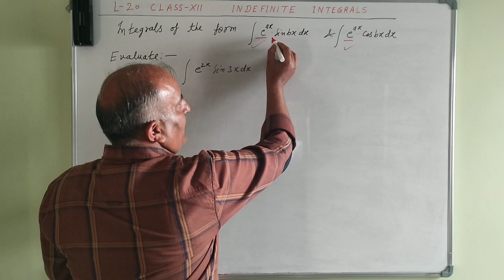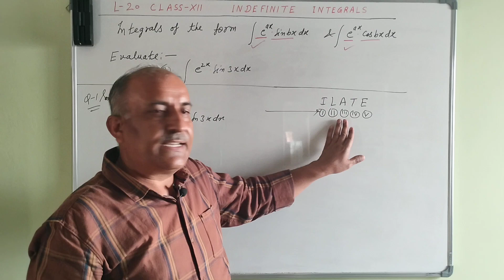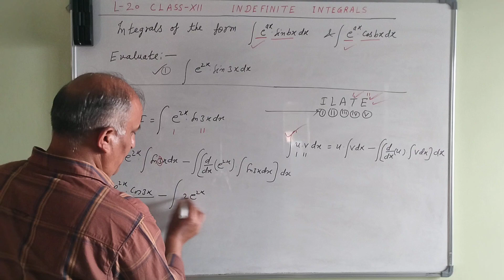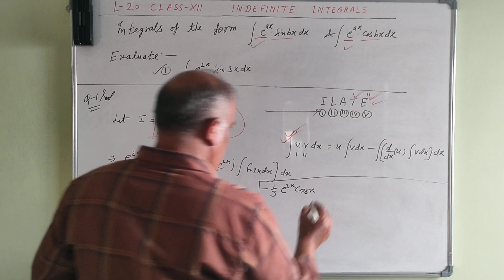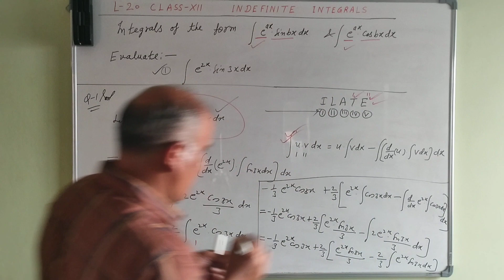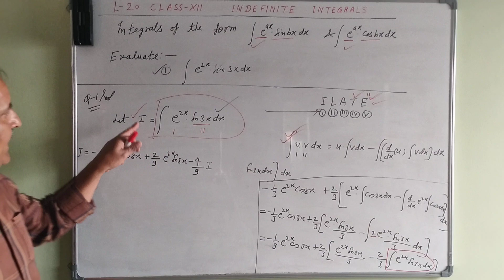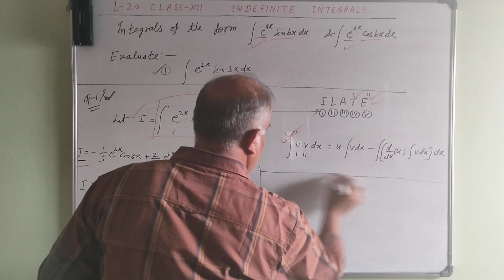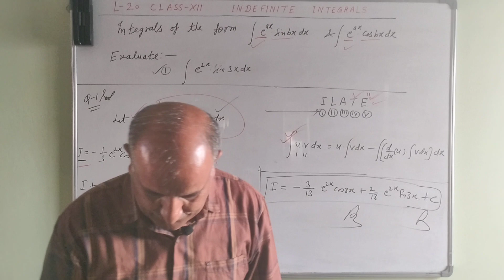Maths || Class -12th || L-20 || Two Standard Form Of Integrals & Its Related Problem